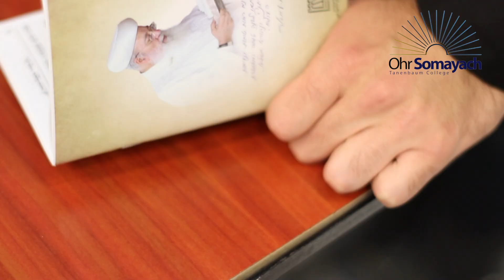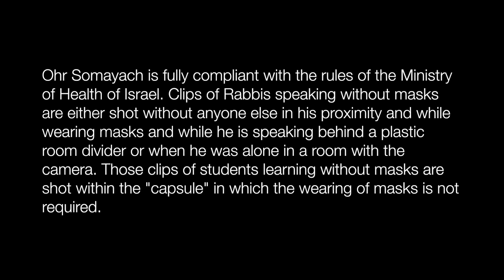Sephardic Selichot at Ohr Somayach, Jerusalem